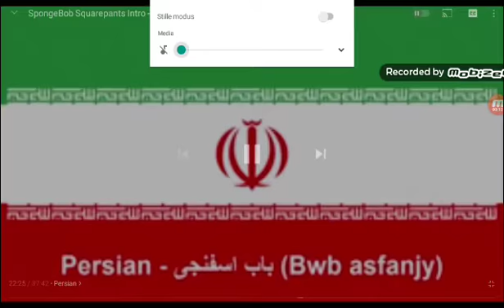Plop Special Theme Song Persian (Iranian) TV (Undubbed)